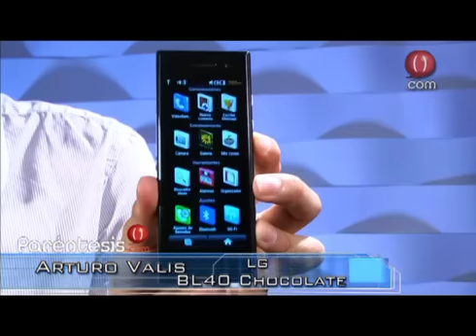LG BL40 New Chocolate